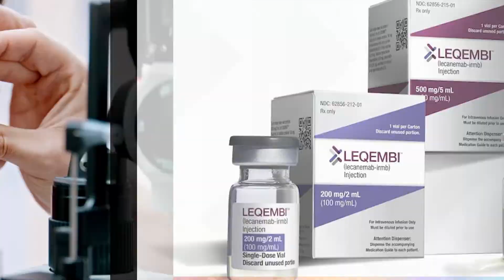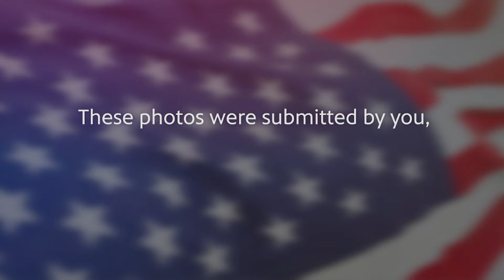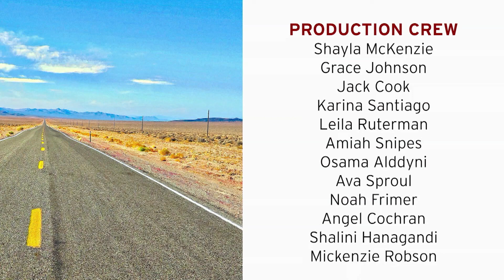Arizona Horizon Special on Medicine, Dec. 26, 2023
On this pre-recorded Arizona Horizon special, join us as we discuss three groundbreaking medical breakthroughs featured on Arizona Horizon in 2023.

Not long ago, surgeons at Mayo Clinic completed the first-ever triple organ transplant in Arizona on 53-year-old Doyle Duke, who received a new heart, liver and kidney in what was a very successful surgery. We spoke with Dr. Bashar Aqel, Chair of the Mayo Transplant Department, as well as patient Doyle Duke from his hospital room.

Also, leqembi is the first Alzheimer's antibody treatment to receive full FDA approval. It's not a cure for Alzheimer's, but it has been shown to slow the disease's progression. We learned more about this drug during our conversation with Dr. Alireza Atri, director of the Banner Sun Health Research Institute.

Lastly, it's estimated that 50% of the world's population will be diagnosed with myopia or nearsightedness by 2050, with increases especially high among children. So, why are so many people being diagnosed with nearsightedness, and what can be done to address the issue? We asked those questions of optometrist Dr. Stephen Cohen.

Our office is closed so we're not hosting a livestream today, but join us next week for additional programming and ways to connect.